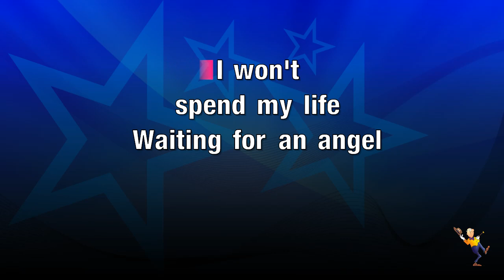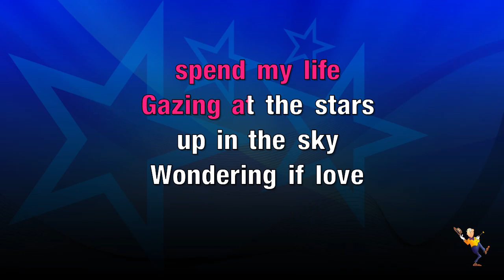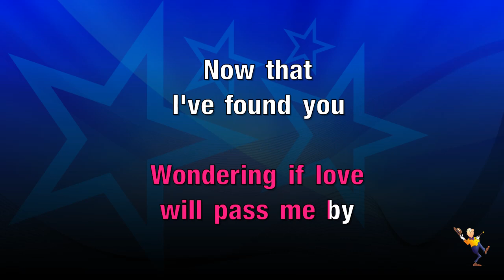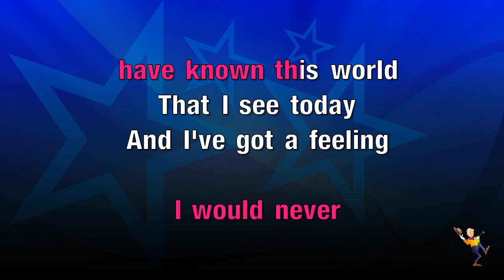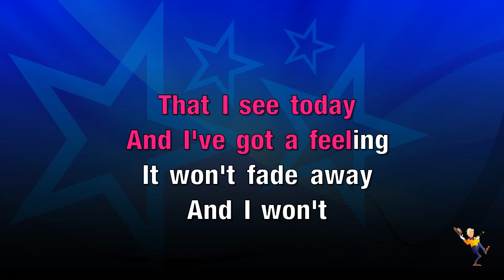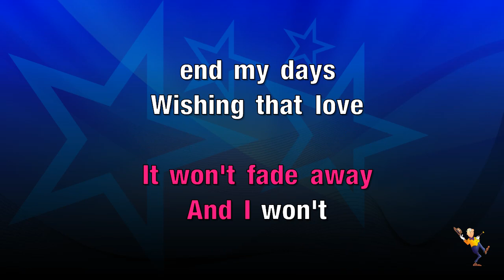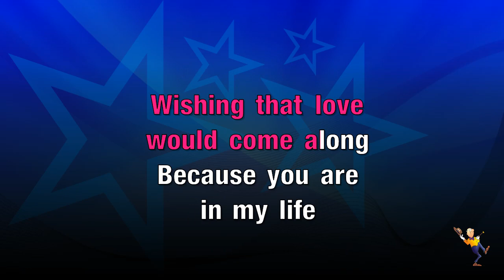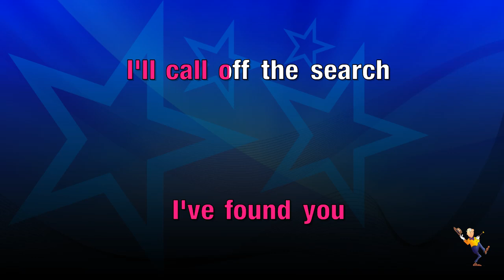Call Off The Search - Katie Melua (KARAOKE)